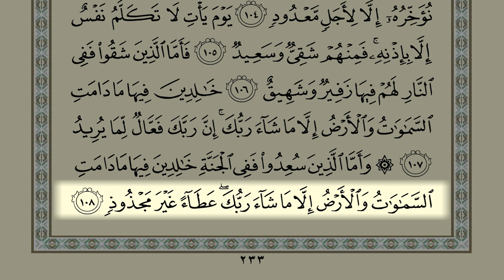Shaykh Samer Al-Nass Page 233 (Surah Hud)